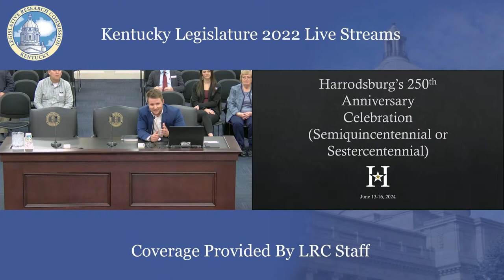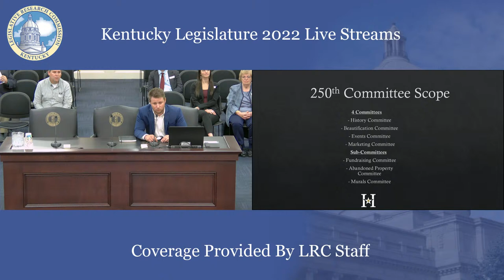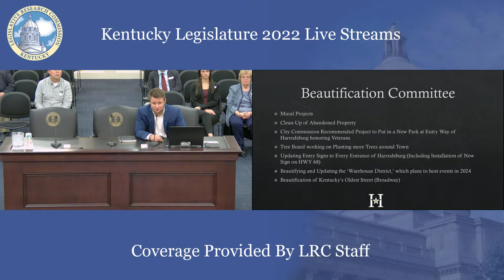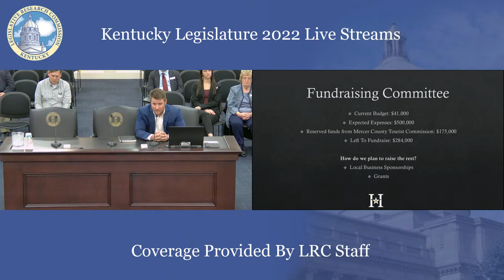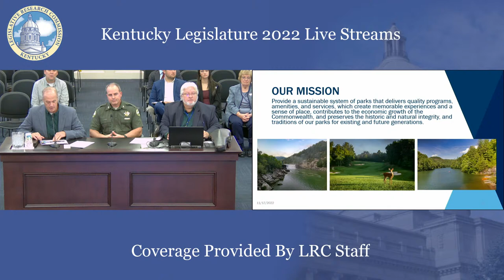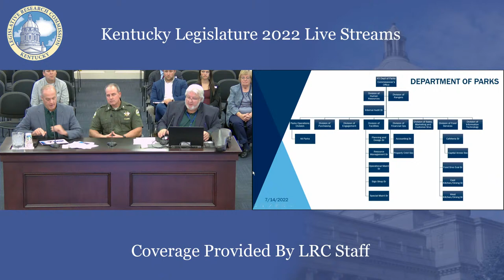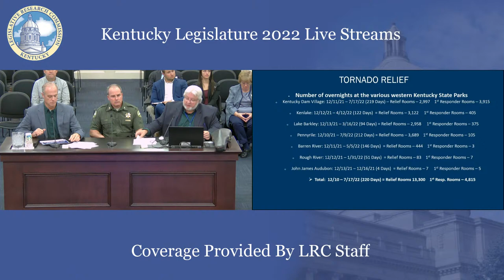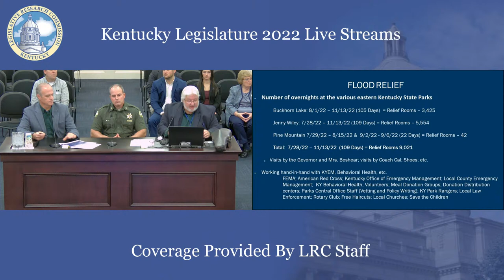Interim Joint Committee on Tourism, Small Business, and Information Technology (11-17-22)